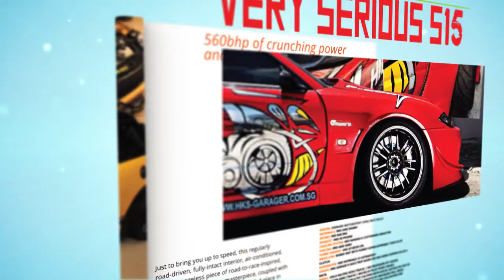ZEROTOHUNDRED - The Automotive Lifestyle Magazine